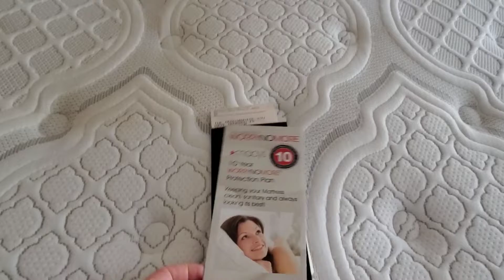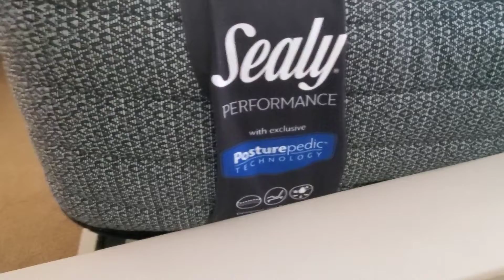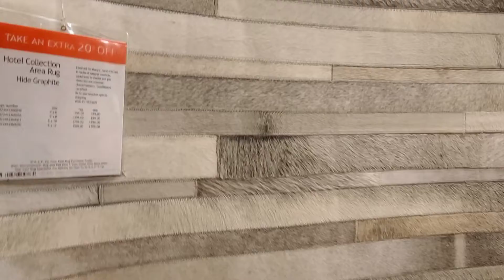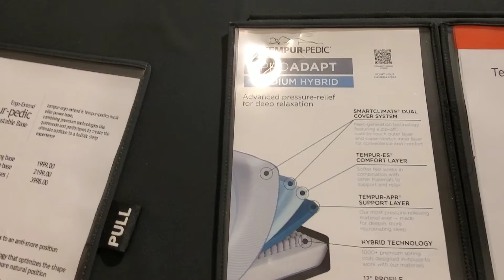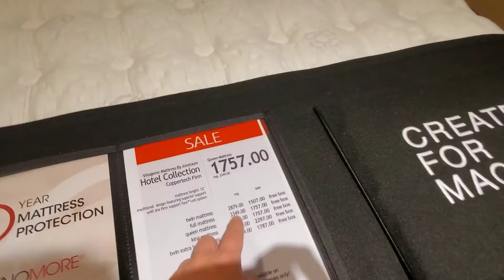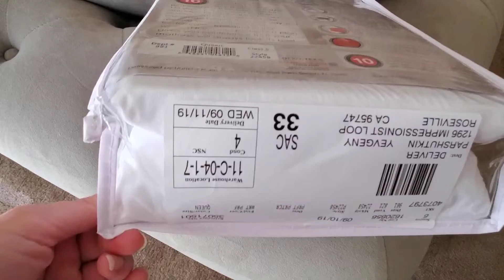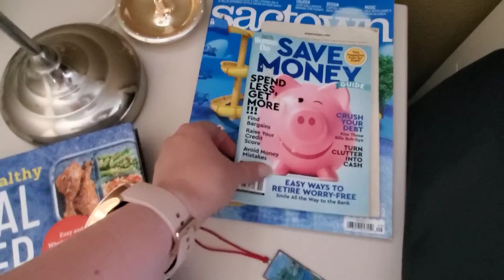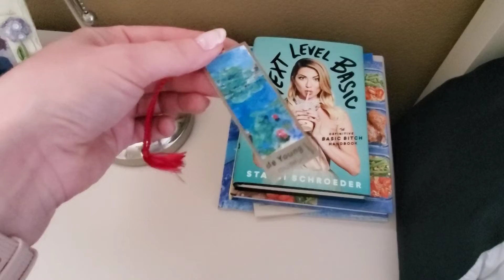Как американцы выбирают матрасы ? Наши ошибки, опыт и новый шопинг.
Абсолютно неожиданный поворот с новым матрасом, очень хороший customer service,  и наш новый шоппинг